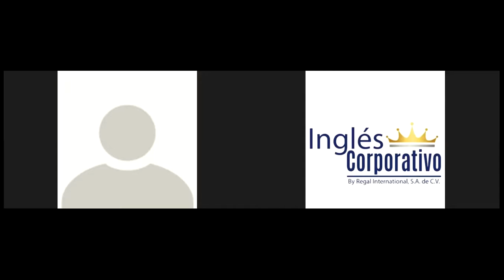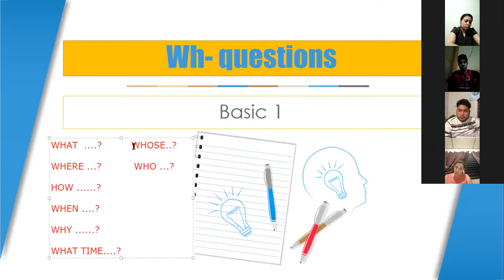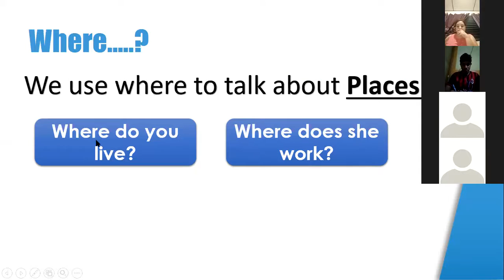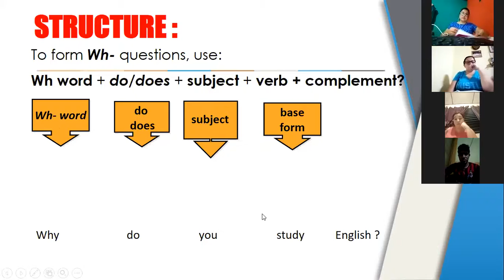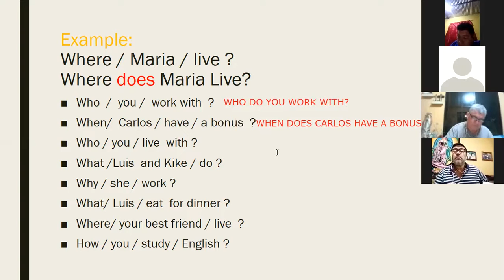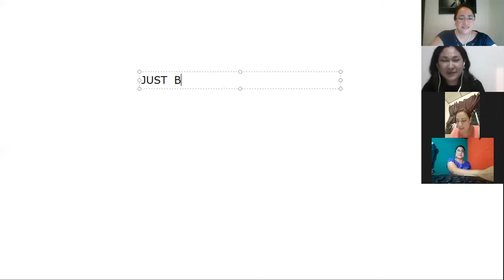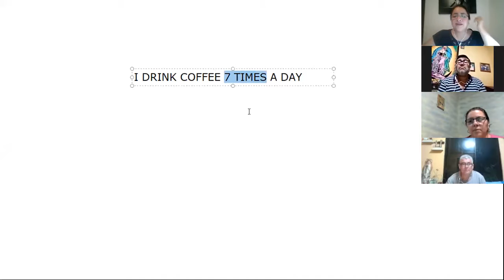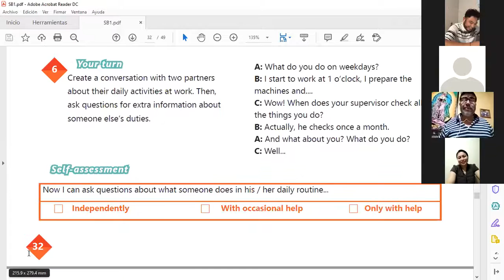Ingles Corporativo-Videoconferencia #11 Information Questions and answers